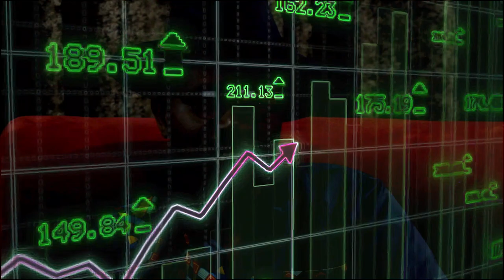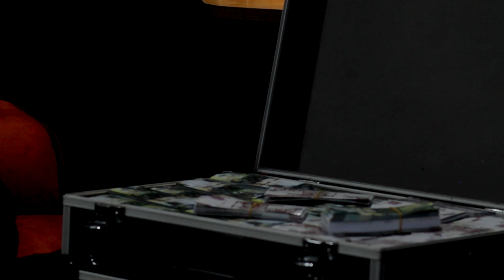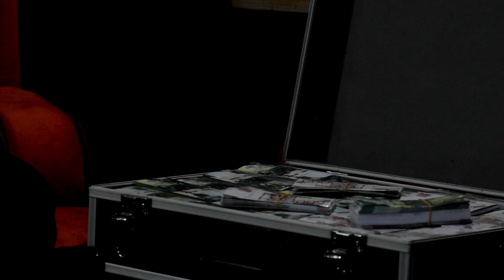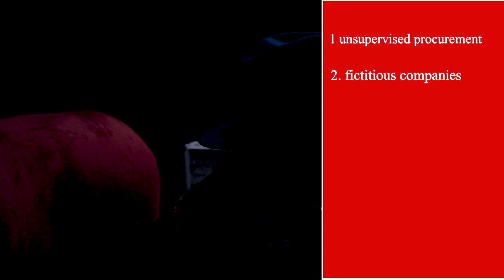FINANCIAL CRIMES: EURO-BOND SCANDAL, the funds that disappeared mysteriously and many others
This one ranks up high not in terms of money lost, BUT in terms of the audacity by the perpetrators to pull it off!
In June 2014, the GoK raised debt by floating a Sh.250 Billion Euro-Bond. The Money was successfully credited to the GoKs NewYork account. It was a great idea by the Uhuru-Ruto government then, considering that the debt was for 10 years and relatively cheap at about 6% interest.
Out of this, Kshs. 55 billion was used to pay a previous loan and Kshs. 35 billion transferred to Kenya, to the exchequer.
Then, abracadabra and poof! The balance of Sh.160 billion disappeared.

Behold, the Financial Crimes YouTube channel, by Jeph Kafka. A series of treachery and redemption! Within its virtual realm, secrets unravel and unseen hands manipulate the intricate tapestry of greed and deceit. From the grand halls of corruption to the offshore havens of ill-gotten wealth, this channel fearlessly exposes the underbelly of financial crimes. With each captivating episode, it delves into the depths of nefarious schemes, shedding light on the elusive perpetrators who orchestrate this grand symphony of deception. Brace yourself for a captivating journey as the channel uncovers hidden networks, topples empires built on falsehoods, and champions justice with unwavering resolve. Enter the realm of the Financial Crimes YouTube channel, where truth battles deceit in an eternal struggle for righteousness.